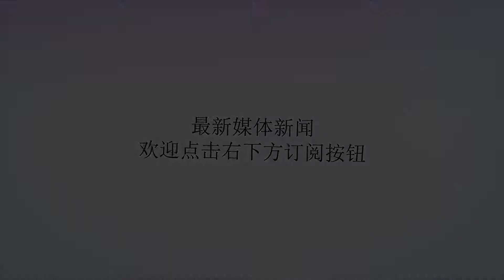普京终于重磅反击，俄军舰连夜赶赴叙利亚，美航母被打措手不及！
谢谢！据“中东观察”网站最新消息，叙利亚军方人士透露，俄罗斯海军又一艘运输舰趁着夜色抵达叙利亚塔尔图斯军港，运来了大批叙俄联军急需的先进武器，包括各种防空导弹、反坦克导弹、装甲车以及飞机零部件，此外还有大批俄军特种部队随船抵达，据悉该船从黑海港口城市新罗西斯克启程，经过土耳其控制的博斯普鲁斯海峡进入地中海，期间俄地中海舰队进行了护航。军事专家认为，近期俄罗斯向叙利亚增兵的趋势有目共睹，这表明俄军很可能是在积蓄力量准备发动反击。这一次，俄罗斯突然派出大量的战略核潜艇到叙利亚，也打得美军航母措手不及，当然，这也给美国的航母舰队带来了很大的压力。要知道，在之后，俄罗斯一直都致力于研究核潜艇领域的发展，所以俄罗斯建造出来的北风之神级核潜艇的海下威慑力非常的大，并且这艘核潜艇还能够携带多枚核弹头。美国军方的卫星照片也显示，俄罗斯空军对叙利亚khmering空军基地出现大量“新面孔”表示欢迎。据专业研究，俄军最近又向叙利亚增派了数十架战斗机，其中包括苏-35、苏-34等先进战斗机。与此同时，美国空军也透露，美军监测的俄罗斯飞机信号最近大幅增加。如果飞行频率不增加，俄军将派出更多战斗机进行轮换。由于俄军一直在干扰美军的GPS和通信信号，美国战斗机在叙利亚的活动必须更加小心，严格限制在幼发拉底河东岸。这也使叙利亚局势越来越不稳定。此外，这次俄罗斯也装备了巡航导弹。针对这种武器以及相关专家的要求，俄罗斯拥有强大的巡航导弹。即使是美国的导弹防御系统也无法拦截，这种巡航导弹很容易摧毁航母舰队。因此，这也让美军非常恐慌。当然，这也意味着一旦战争爆发，俄罗斯将率先行动。因此，许多人怀疑美国不会轻易达到这一点。军事专家说，叙利亚获得这种射程近200公里的远程防空导弹后，美国和以色列战机将面临前所未有的对手，因为俄罗斯虽然在叙利亚部署了s-300和s-400导弹，但从未对以色列和美国军方使用过这些导弹，但叙利亚没有这种顾虑，肯定积极参与防空行动。此外，为解决叙利亚空军战斗机备件短缺导致部署数量下降的问题，俄军还从国内调派了大量备件，以尽可能提高叙利亚战斗机的正确率，加强对未来大规模地面作战的空中支援。